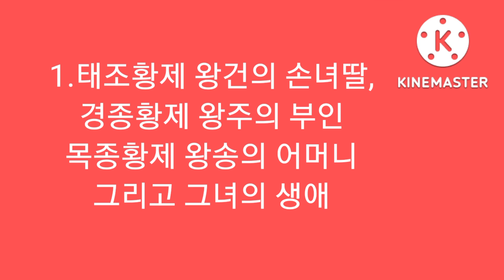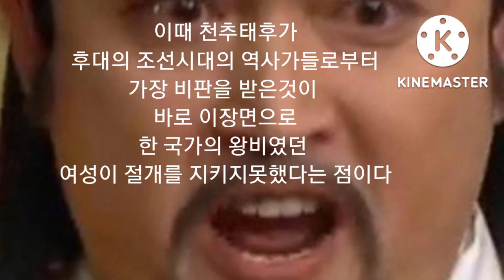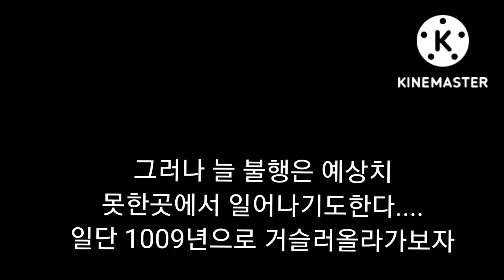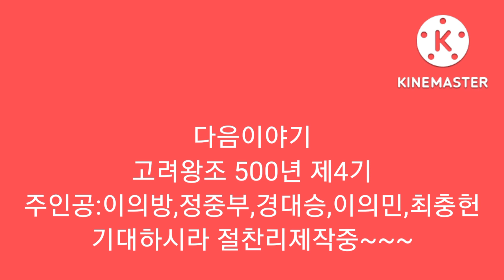고려왕조 500년 주인공:천추태후(964~1029)